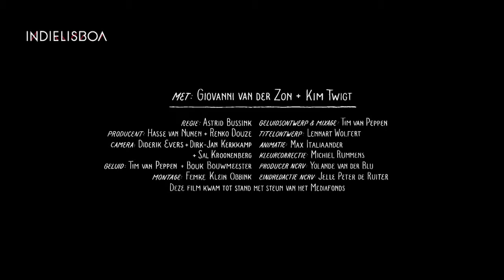Giovanni e o Ballet Aquático - Astrid Bussink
IndieJúnior - Curtas Metragens